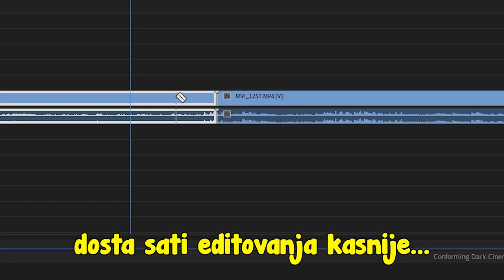BMW Nam Je Dao Kola Za Spot!!! *BMW Serije 3*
Kamerman: Martin Sekicki